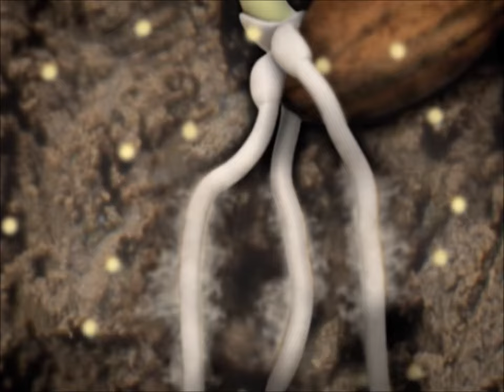Pythium Root Rot Preview Clip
This video clip was taken from Fungal Pathogens and Diseases of Cereals Vol. 5.
Fungal Pathogens and Diseases of Cereals Vol. 5 provides fascinating insight into the life cycles of two root-rotting pathogens: Pythium Root Rot and Rhizoctonia Root Rot. The use of modern visualization technology provides life-like images that leave the viewer with a lasting impression of biological and ecological aspects of host-pathogen interactions.